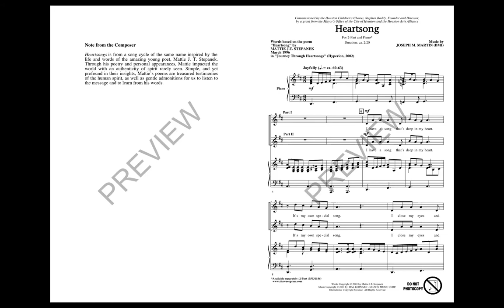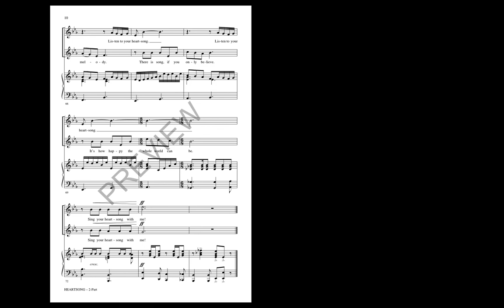Heartsong (2-Part Choir) - by Joseph M. Martin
“I have a song that's living in me, more than words and a tune. It's a song with such beautiful things; and I want to share it with you.” Mattie J.T. Stepanek's words from his book of collected poems Journey Through Heartsongs is the creative force for this choralwork. Set with a playful piano accompaniment, the vocals dance between unison and two-part writing full of joy and happiness, hope and love. A superb choice for young singers.